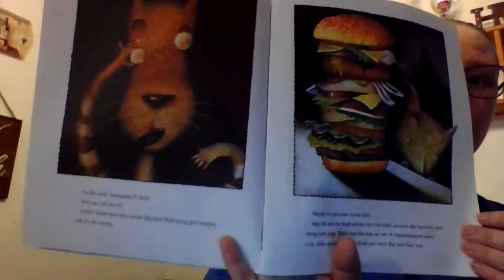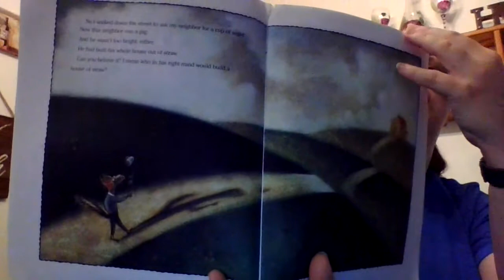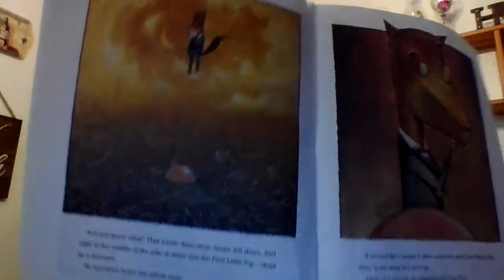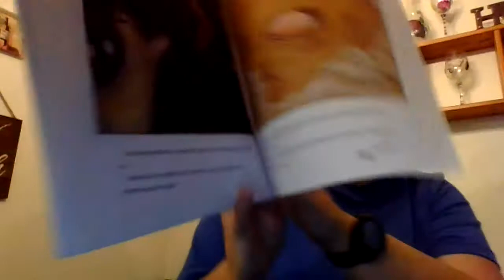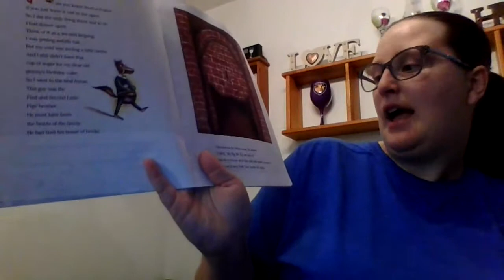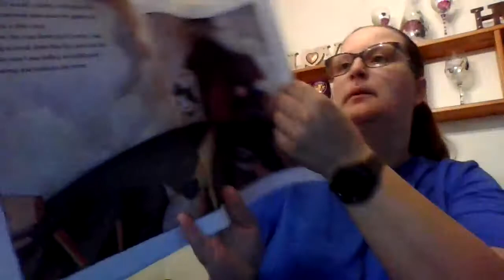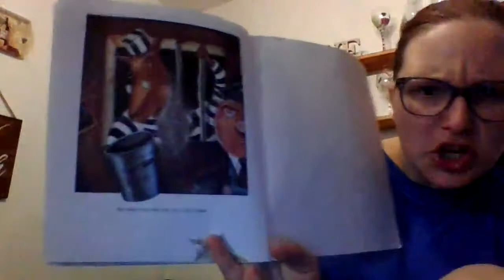The True Story Of The Three Little Pigs!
July 29, 2021 Read Aloud